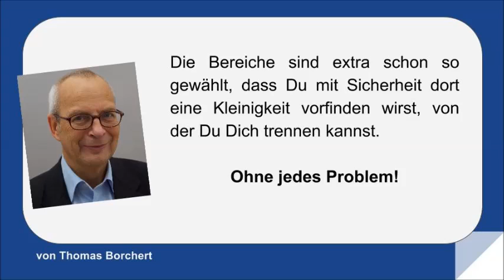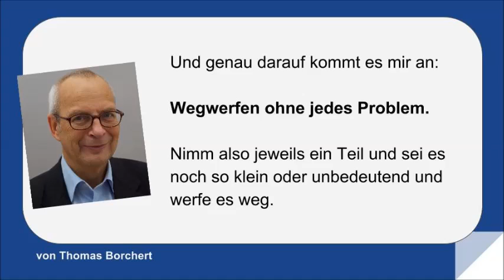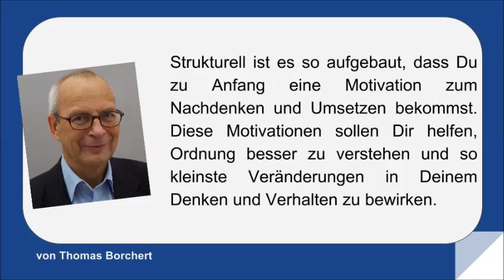Wegwerfen Tag 0 / So geht es / Ordnung im Kopf / Kapitel 2.2.0. / Video 017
ORDNUNG IM KOPF - 329 Seiten ORDNUNG mit vielen LEICHT UMSETZBARen "Schritt für Schritt" Anleitungen

- 5 Fragen zum Deinem Thema (UN) Ordnung beantworten und KOSTENLOSEN Telefontermin buchen.

Zum Quiz - Welcher Ordnungstyp bist Du?

Challenge 00 - Wie Du es schaffst, Dich leicht von Dingen zu trennen

Herzlich Willkommen zu der 14 Tage Challenge von der Akademie für Ordnung.
Mein Name ist Thomas Borchert, ich bin Dein Coach für Ordnung.
Bevor wir starten, möchte ich Dir gerne ein paar Erläuterungen geben, was Dich erwartet und wie Du am besten mit der Challenge umgehst.
Das Wichtigste ist, dass Du ohne Druck arbeitest, denn Druck ist der Feind eines jeden Veränderungsprozesses. In jedem der kleinen Videos werde ich Dir einen Bereich oder eine Möglichkeit vorstellen, aus der Du ein Teil wegwerfen kannst. Die Bereiche sind extra schon so gewählt, dass Du mit Sicherheit dort eine Kleinigkeit vorfinden wirst, von der Du Dich trennen kannst, ohne jedes Problem!
Und genau darauf kommt es mir an: Wegwerfen ohne jedes Problem. Nimm also jeweils ein Teil und sei es noch so klein oder unbedeutend und werfe es weg.
Gerade hier liegt die große Wirksamkeit. Du lernst Dich ganz entspannt von etwas zu trennen. Das ist genau, was ich erreichen möchte, denn das ist der optimale Einstieg für Dich.
Entspanntes Wegwerfen.
Natürlich darfst Du auch mehr wegwerfen, wenn Du möchtest, aber das ist nicht notwendig. Es kommt in dieser Challenge mehr darauf an, die Kontinuität zu entwickeln und die Leichtigkeit zu spüren.
Strukturell ist es so aufgebaut, dass Du zu Anfang eine Motivation zum Nachdenken und Umsetzen bekommst. Diese Motivationen sollen Dir helfen, Ordnung besser zu verstehen und so kleinste Veränderungen in Deinem Denken und Verhalten zu bewirken.
Dann folgt das Video. Außerdem stelle ich Dir den Text noch einmal in Schrift zur Verfügung.
So genug der Vorrede, fangen wir an. Sicherlich bist Du schon ganz heiß darauf, etwas wegzuwerfen! Schau Dir also jetzt das nächste Video an.